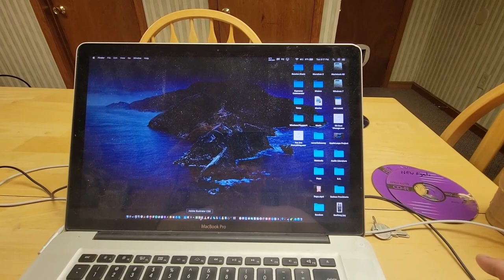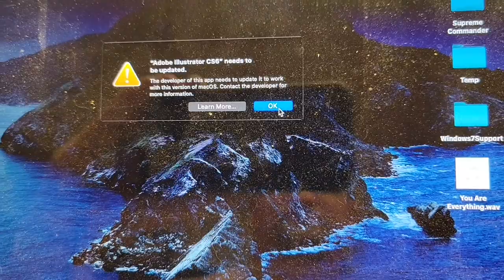BROCHU EXPEDITIONS - LOGO AND BRANDING FINISHED!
Let the fun begin! Now that Brochu Expeditions has a logo, the uploads may start! Enjoy this little video on the day I got the Jeep and the Boat all branded. Big THANK YOU to "BRANDING CONCEPTS" of Ellsworth, ME for the design and the vinyl work!